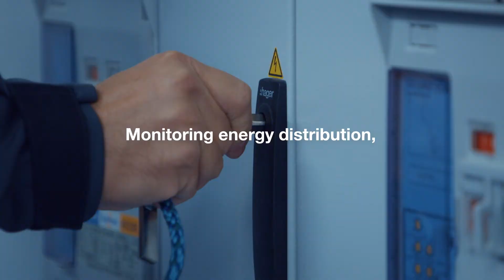Hager Project Business | “For you, with you."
Providing you with reliable support and adaptable solutions demands that we listen very carefully to your needs. It’s not only about always being close to you, it’s also about working easily and efficiently together throughout any business project and beyond.

Watch our latest videos, from product installation tutorials to inspiring customer success stories, to exclusive event highlights and executive interviews.